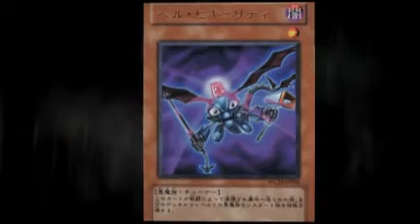Yu-Gi-Oh! 5D's World Championship 2010: Reverse of Arcadia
Yu-Gi-Oh! 5D's World Championship 2010: Reverse of Arcadia - created